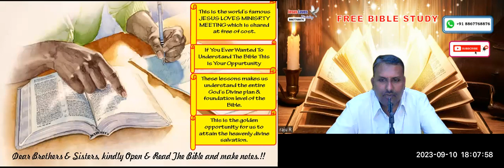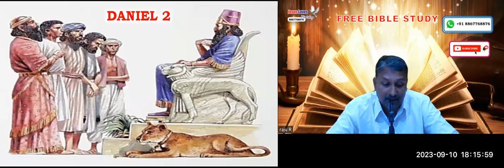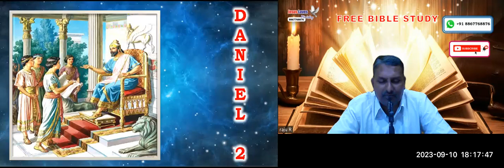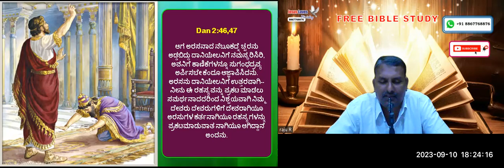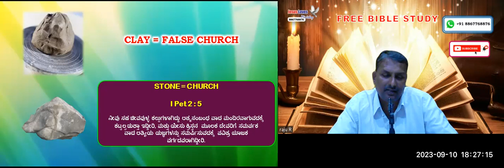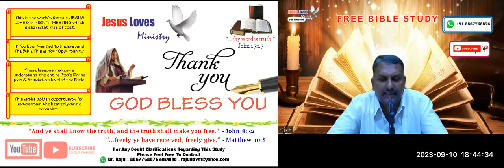Dan 2 & 7 - Free Kannada Bible Study - Br Raju - 8867768876 - Jesus Loves Ministry